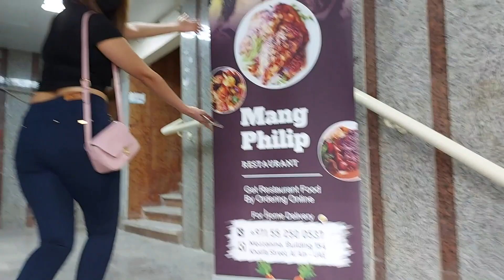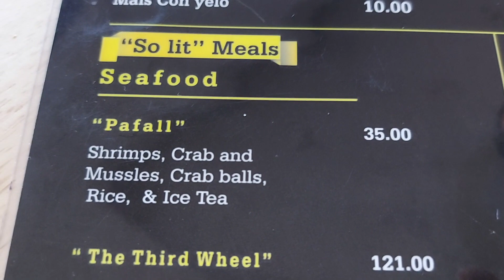GIRLS LUNCH BONDING@MANG PHILIP RESTAURANT-AL AIN ABUDHABI UAE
Philip Restaurant an Intercontinental food that offer Fresh and tasty food located at Khalifa Street Al Ain, Mezzanine Floor (same building with Ajmal Perfume and Margaux Salon / opposite road to KFC).

Fresh and yummy cook foods with very cozy atmosphere .Welcoming staff and fast service. Foods are very delicious, affordable and presentable. The staffs are respectful and friendly.

Thank you for the tasty best seller "PaFall", a mixture of seafoods and the seafood "Lomi" it was so good.We had an amazing experience and I would definitely recommend a visit and try their food. It's really yummy!